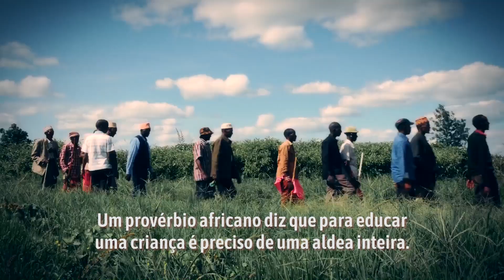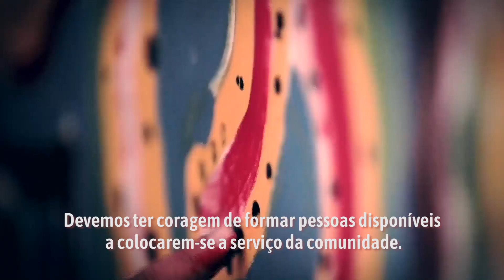O Pacto Educativo Global proposto pelo Papa Francisco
O 10º Simpósio Nacional das Famílias tratou do tema "Família e Educação", em sintonia com o Pacto Educativo Global proposto pelo Papa Francisco. A assinatura desse pacto ocorrerá ainda este ano e significa uma nova forma de compreender a tarefa educativa para o futuro, na perspectiva de uma "aldeia educativa".